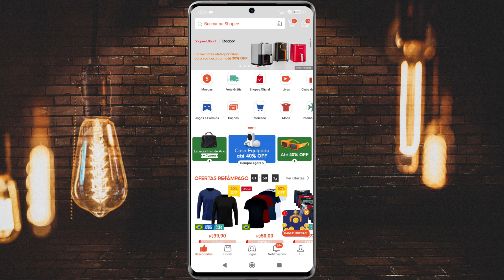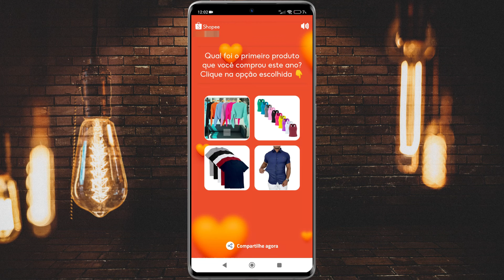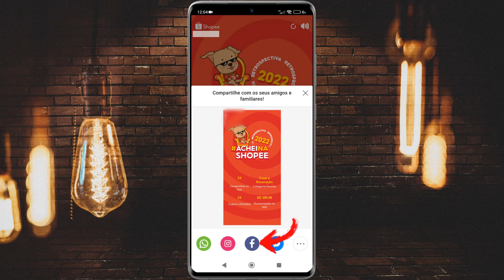Como VER SUA RETROSPECTIVA 2022 na SHOPEE!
Quer ver e compartilhar sua retrospectiva 2022 da Shopee e não sabe como fazer? Neste vídeo te mostro o passo a passo completo para encontra-la em sua conta e visualizar todos os dados da retrospectiva 2022 com seu histórico de compras e curiosidades no aplicativo. Fica ligado em mais um vídeo!